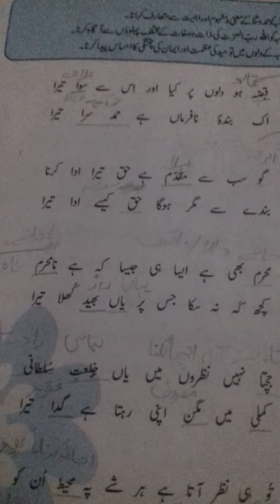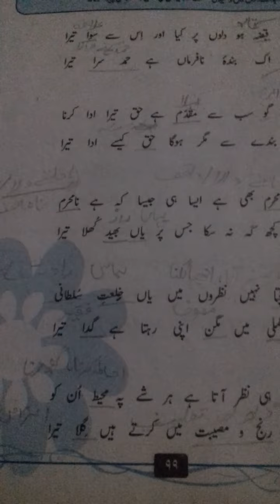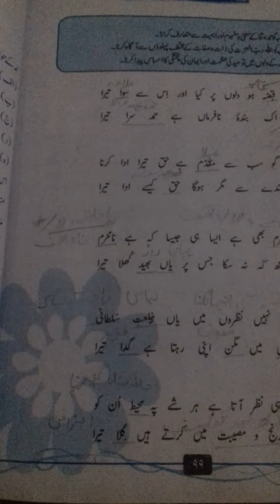حمد باری تعالی